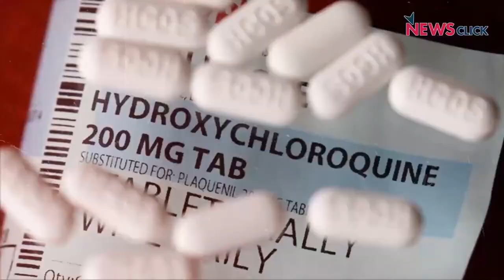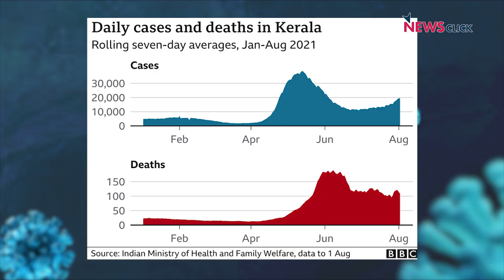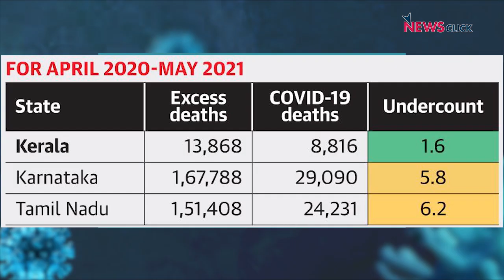Global Decline in Mortality Rate: Is the Pandemic Petering Out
In this episode of 'COVID-19 Watch', Dr. Satyajith Rath discusses the high number of infections in the USA despite the country having a fairly high vaccination rate, global decline in COVID-19 mortality, Kerala's unprecedented rise in infections, mixing of vaccine doses, and the efficacy of Sputnik V when faced with the Delta variant.